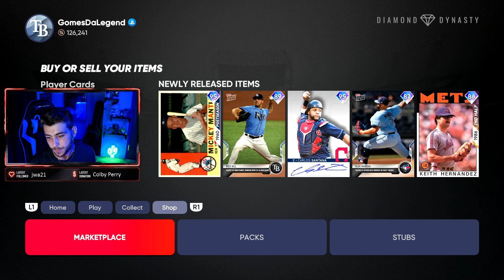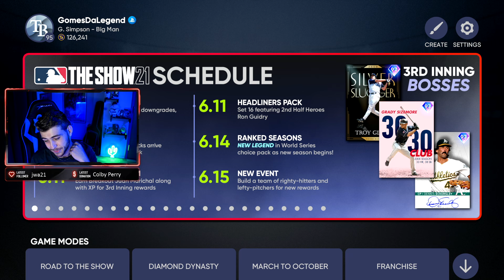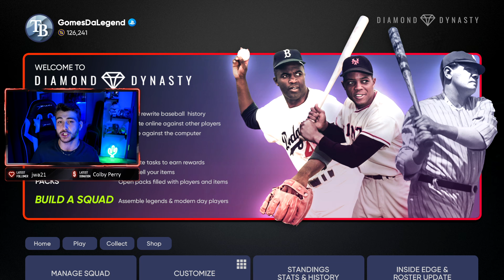BIG Update! 20+ NEW Diamonds! FREE Diamond Legend! Roster Update And GUARANTEED Diamond Pack! MLB 21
NEW Content Drop In MLB The Show 21 Today Brings SO Many New Diamond Cards Into The Game Including NEW Diamond Legends, Signature Evan Longoria, Ryan Braun, And MORE! GUARANTEED Diamond Pack In The Store Choice Pack, Alongside A FREE Legend Program For XP In The 3rd Inning Program! Roster Update New Diamond Upgrades!